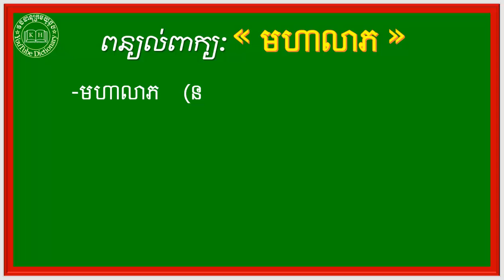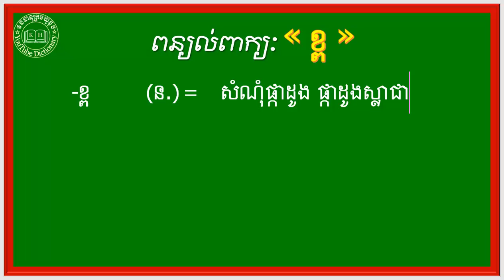ពន្យល់ពាក្យ សិល្ប៍សាស្ដ្រ,ទិសាបាមោក្ខ,ស័ក្ដិសិទ្ធិ,មហាលាភ,ខ្ព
នៅក្នុងឆាណែលនេះ និងរៀបរាប់អំពី ,
ព្រមទំាងមានវិឌីអូច្រើនទៀតដូចជា ៖,
-ពន្យល់ពាក្យសម្រាប់គ្រប់កម្រិតថ្នាក់ ,
-សទិសសព្ទ ‹ពាក្យសូរដូច› ,ពាក្យថ្មីៗដែលកម្របានជួប,
-សទិសសូរ (ពាក្យសូរដូច),
-សទិសន័យ ‹ពាក្យន័យដូច›,
-វេវចនសព្ទ (ពាក្យន័យដូច),
-មានពន្យល់ពាក្យចាប់ពីថ្នាក់ទី១ ដល់ថ្នាកទី១២,